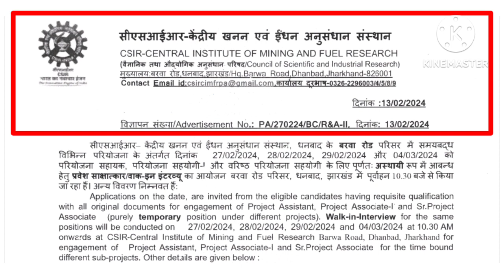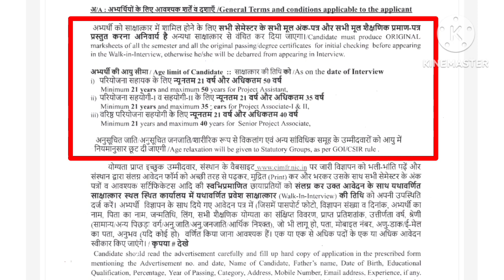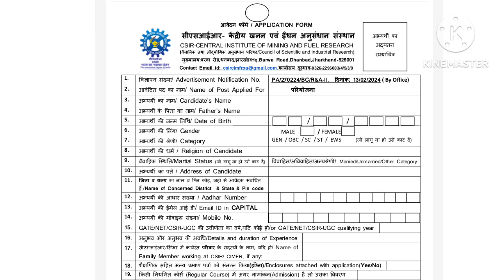CIMFR Requirements 2024! Only Interview Mining Vacancy Diploma & Degree Vacancy 2024।